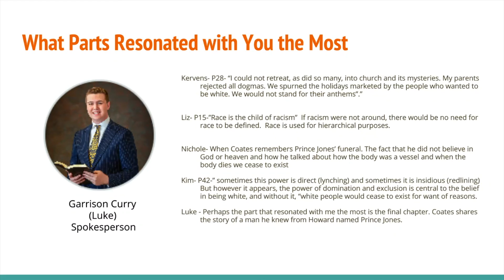Luke Garrison on BWM section that resonated most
Luke Garrison discussing Ta-Kenihi Coates' 2015 book "Between the World and Me"